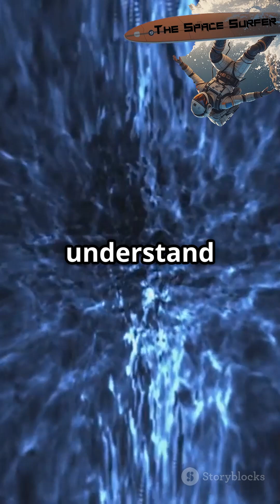Euclid Telescope's First Data: A Cosmic Treasure Trove!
The European Space Agency's (ESA) Euclid space telescope has unveiled its first data release, marking a transformative moment in our exploration of the universe! Launched in July 2023, Euclid aims to map the cosmos' large-scale structure and unlock the mysteries of dark matter and dark energy. This initial dataset spans over 300 times the size of the full moon, featuring images of 26 million galaxies, some dating back 10 billion years! With 500 strong gravitational lensing events documented, these findings provide vital clues to the universe's evolution. Join us as we delve into this cosmic treasure trove and discuss its implications for the future of cosmology!